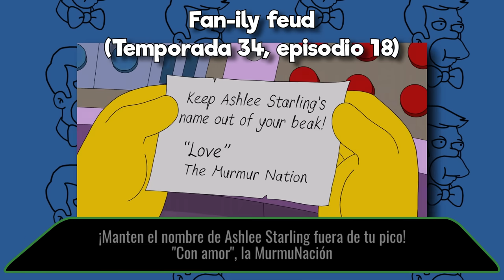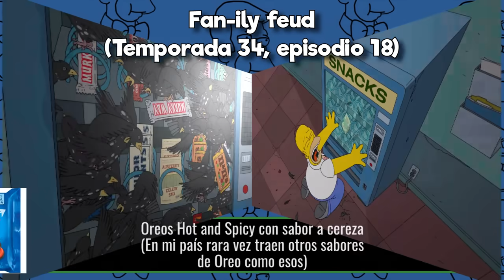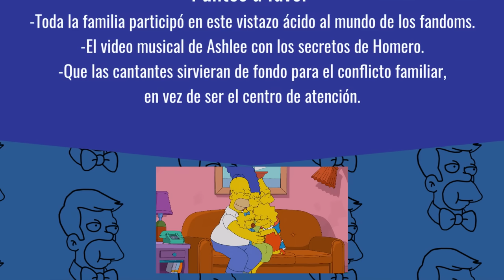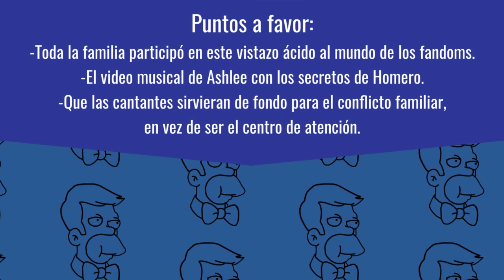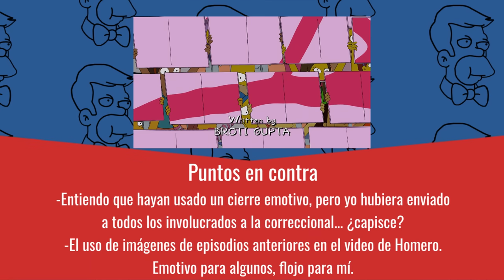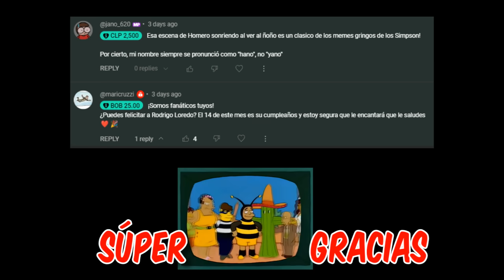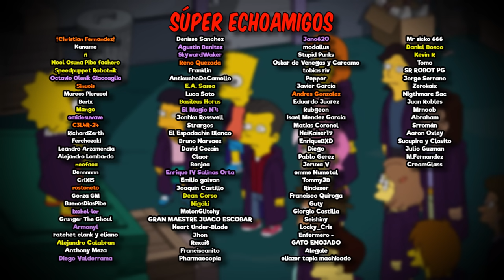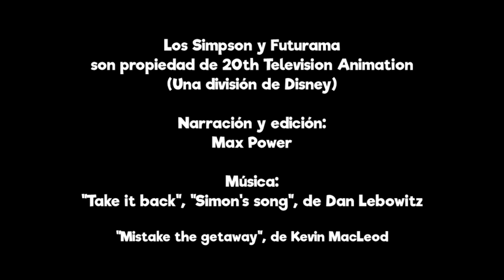Review Temporada 34: Fandoms extremos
Todos los fandoms tienen enfermitos que llevan las cosas demasiado lejos y hacen quedar mal a los demás...
*Excepto por el BTS Army, cuyos integrantes son puros de corazón, y sus ídolos cantan bien y son nobles. Buenas noches.